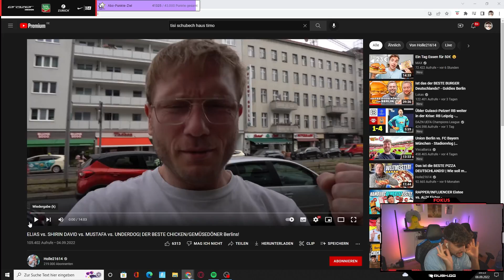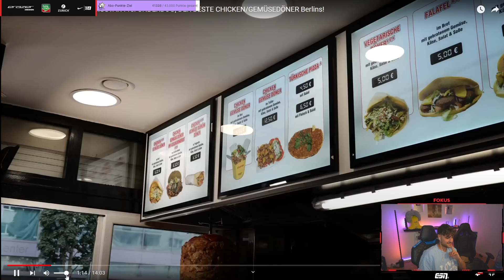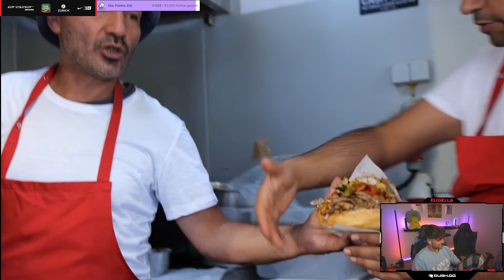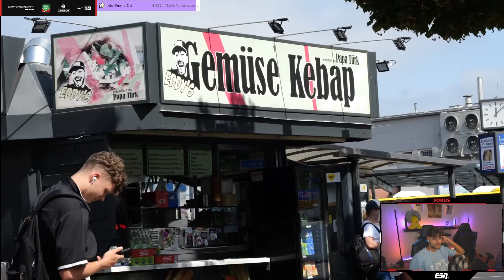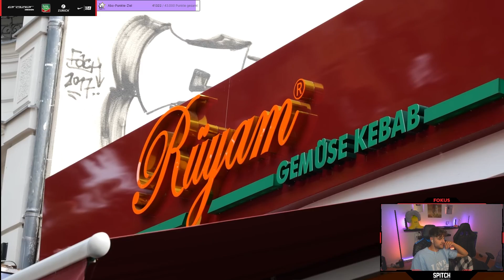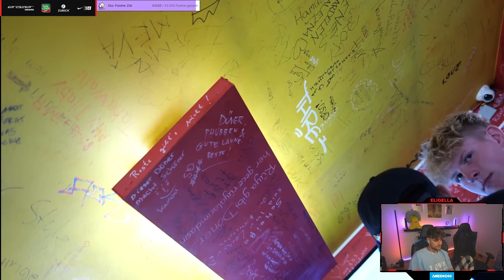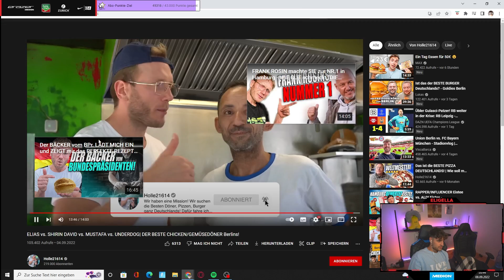DAS IST DER BESTE DÖNER BERLINS!?👀🤔 Holle testet Rüyam, Mustafas Kebap & mehr🔥